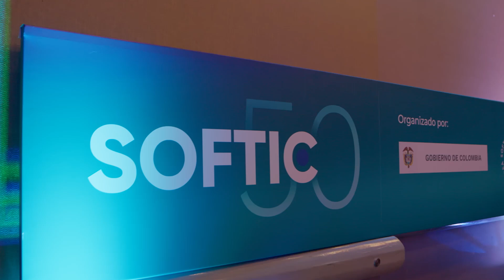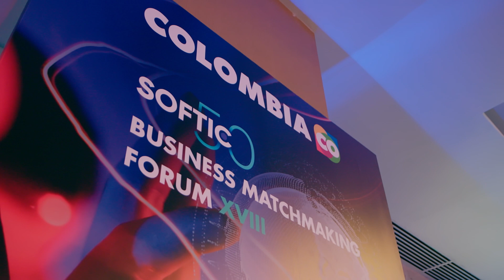SOFTIC 2022 - Rueda de Negocios (1)